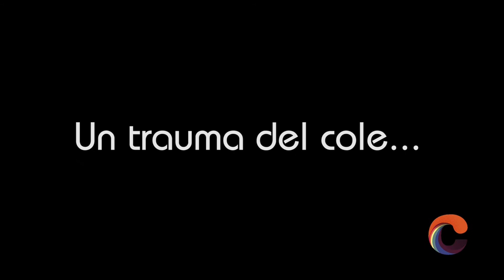Raquel Sánchez Silva: "Me gustaría ver sin cáscara a... "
La periodista y presentadora extremeña, Raquel Sánchez-Silva, presenta a los compañeros de Cáscara amarga TV su primera novela, 'Mañana, a las seis' que muchos comparan con 'Cincuenta sombras de Grey', y después se muestra sin cáscara.

Redactor: José Sanchet
Edición y vídeo: Luis F. Pérez